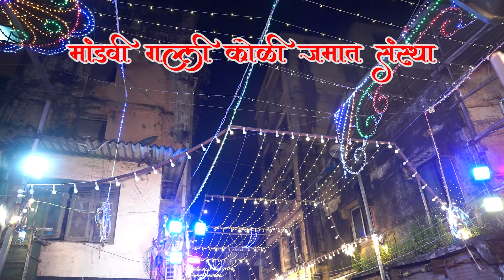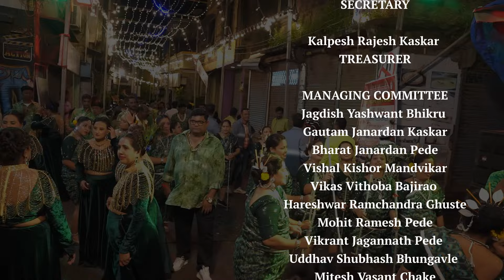सहावा दिवस - हरीनाम सप्ताह | मांडवी गल्ली कोळी जमात संस्था | २०२४-OFFICIAL VIDEO - वर्सोवा कोळीवाडा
MANDVI GALLI KOLI JAMAT SANTHA, VESAVA DAHI HANDI UTSAV MANKARI-2024 मांडवी गल्ली कोळी जमात संस्था वेसावे वर्सोवा २०२४ Mandvi Galli

Pro by Profession❤❤❤❤
Cherish every moment, they all matters.